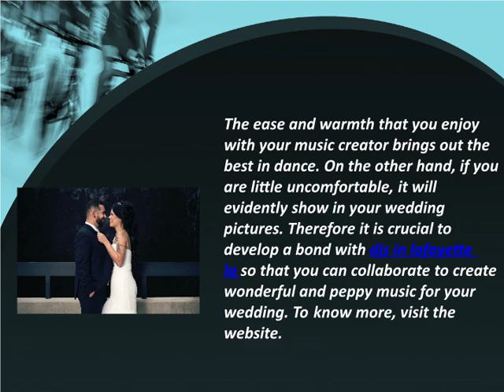The peppy music by djs in lafayette la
The wedding day is made more special by djs in lafayette la by capturing memories and you can relive them later. Therefore it is crucial to developing a bond with djs in lafayette la so that you can collaborate to create wonderful and peppy music for your wedding.